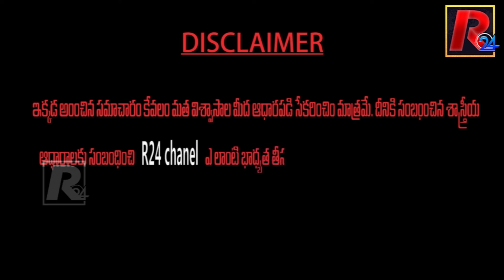శివుడిని అభిషేక ప్రియుడ‌ని ఎందుకంటారు?.దీనివెనుక ఉన్న క‌థేంటి?. shiva monday | lord shiva। R24Telugu